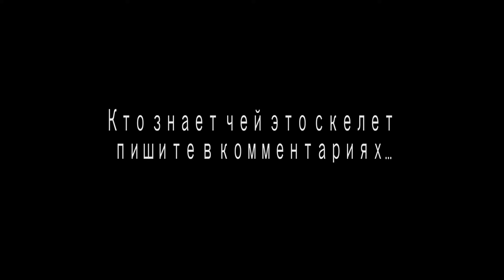Скелет на Озере Врево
Еще раз нашел и в этот раз заснял скелет на озере Врево. Кто знает чей это скелет пишите в Комментариях.